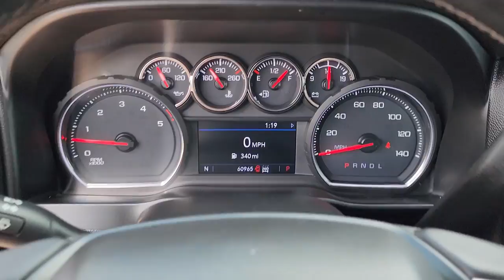2020 Chevrolet Silverado 2500HD Tulsa, Broken Arrow, Owasso, Bixby, Green Country, OK G22696A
Northsky Blue Metallic Used 2020 Chevrolet Silverado 2500HD available in Broken Arrow, Oklahoma at Ferguson Superstore. Servicing the Tulsa, Owasso, Bixby and Green Country, OK area.
2020 Chevrolet Silverado 2500HD LTZ - Stock#: G22696A - VIN#: 1GC4YPEY2LF132244

Ferguson Superstore
1601 N Elm Place

***NO ACCIDENT HISTORY***, **FULLY RECONDITIONED**, ***HEATED LEATHER SEATS***, ***BACK UP CAMERA***, ***DIESEL***, ***LEATHER***, ***LOCAL TRADE***, ***CLEAN CARFAX***, ***BLUETOOTH***, Silverado 2500HD LTZ, Duramax 6.6L V8 Turbodiesel, 4WD, Northsky Blue Metallic, Jet Black w/Perforated Leather-Appointed Front Seat Trim. Recent Arrival! CARFAX One-Owner.PRICING INCLUDES FERGUSON DISCOUNT AND ALL NATIONAL AND REGIONAL INCENTIVES! #1 VOLUME GMC DEALER IN OKLAHOMA! You pay the price listed plus a $379 documentation fee, less any extra incentives if available and/or applicable. Please call to check on availability. NO BROKERS OR DEALERS, PLEASE.
NORTHSKY BLUE METALLIC,LANE CHANGE ALERT WITH SIDE BLIND ZONE ALERT,TRANSMISSION  ALLISON 10-SPEED AUTOMATIC,GVWR  11 350 LBS. (5148 KG),SEATS  FRONT BUCKET  with center console  for Crew Cab and Double Cab models,SAFETY PACKAGE  includes (UD5) Front and Rear Park Assist  (UKC) Lane Change Alert with Side Blind Zone Alert and (UFG) Rear Cross Traffic Alert,WHEELS  18 (45.7 CM) MACHINED ALUMINUM  with Silver painted accents  6-spoke (STD),SEATS  HEATED SECOND ROW OUTBOARD SEATS,FRONT AND REAR PARK ASSIST  ULTRASONIC,CENTER CONSOLE  FLOOR-MOUNTED  with cup holders  cell phone storage  power cord management  hanging file folder capability,SEATS  VENTILATED DRIVER AND FRONT PASSENGER,CHEVYTEC SPRAY-ON BEDLINER  Black with Chevrolet logo (does not include spray-on liner on tailgate due to Black composite inner panel),ENGINE  DURAMAX 6.6L TURBO-DIESEL V8  B20-Diesel compatible  (445 hp [332 kW] @ 2800 rpm  910 lb-ft of torque [1220 Nm] @ 1600 rpm),LTZ TEXAS EDITION  includes (PCZ) LTZ Convenience Package  (PQB) Safety Package and Texas Edition Badging,WINTER GRILLE COVER,WINDOW  POWER  REAR SLIDING  with rear defogger,AUDIO SYSTEM  CHEVROLET INFOTAINMENT 3 PLUS SYSTEM  8 diagonal HD color touchscreen  AM/FM stereo  Bluetooth audio streaming for 2 active devices  Apple CarPlay and Android Auto capable  voice recognition  in-vehicle apps  cloud connected personalization for select infotainment and vehicle settings. Dealer upgradeable to embedded navigation. Subscription required for enhanced and connected services after trial period. (STD) Includes (PZ8) Hitch Guidance with Hitch View.),UNIVERSAL HOME REMOTE,ENGINE BLOCK HEATER,LTZ PREFERRED EQUIPMENT GROUP  includes standard equipment,ASSIST STEPS  CHROME TUBULAR  6 RECTANGULAR,BED VIEW CAMERA  camera in the CHMSL to show a view of the cargo bed  includes Two Trailer Camera Provisions,TAILGATE  GATE FUNCTION POWER UP/DOWN  with power lock and release,LTZ CONVENIENCE PACKAGE  includes (A50) bucket seats with (D07) center console  (KQV) heated and ventilated front seats  (A48) rear sliding power window  (UG1) Universal Home Remote  (QT6) power up/down tailgate  (UF2) bed LED cargo area lighting and (KA6) rear heated seats,LED CARGO AREA LIGHTING  located in pickup bed  activated with switch on center switch bank or key fob,REAR AXLE  3.42 RATIO,REAR CROSS TRAFFIC ALERT,JET BLACK  PERFORATED LEATHER-APPOINTED FRONT SEAT TRIM,EXHAUST BRAKE,GOOSENECK/5TH WHEEL PACKAGE  includes (Z6A) Gooseneck/5th Wheel Prep Package (Includes (CGN) Chevytec spray-on bedliner and (UVN) Bed View Camera.,TIRES  LT275/70R18E ALL-TERRAIN  BLACKWALL  (STD),USB PORTS  2 (FIRST ROW) LOCATED ON INSTRUMENT PANEL,GOOSENECK/5TH WHEEL PREP PACKAGE  Hitch platform to accept Gooseneck or 5th Wheel hitch. Includes hitch platform with tray to accept ball  stamped bed holes with removable caps installed and bed mounted 7-pin trailer harness (similar to UY2 harness).,ALTERNATOR  220 AMPS,Tow Hitch,Locking/Limited Slip Differential,Four Wheel Drive,Tow Hooks,Power Steering,ABS,4-Wheel Disc Brakes,Aluminum Wheels,Tires - Front All-Terrain,Tires - Rear All-Terrain,Conventional Spare Tire,Daytime Running Lights,Fog Lamps,Heated Mirrors,Power Mirror(s),Integrated Turn Signal Mirrors,Power Folding Mirrors,Privacy Glass,AM/FM Stereo,MP3 Player,Bluetooth Connection,Auxiliary Audio Input,Smart Device Integration,Satellite Radio,Requires Subscription,Satellite Radio,Requires Subscription,HD Radio,Steering Wheel Audio Controls,Bluetooth Connection,WiFi Hotspot,Leather Seats,Heated Front Seat(s),Power Driver Seat,Driver Adjustable Lumbar,Power Passenger Seat,Passenger Adjustable Lumbar,Mirror Memory,Seat Memory,Pass-Through Rear Seat,Rear Bench Seat,Floor Mats,Floor Mats,Leather Steering Wheel,Heated Steering Wheel,Adjustable Steering Wheel,Power Windows,Power Windows,Pow